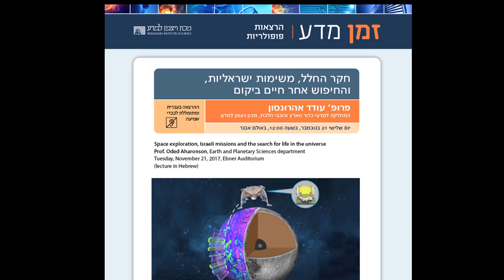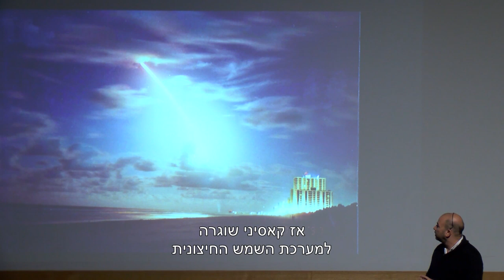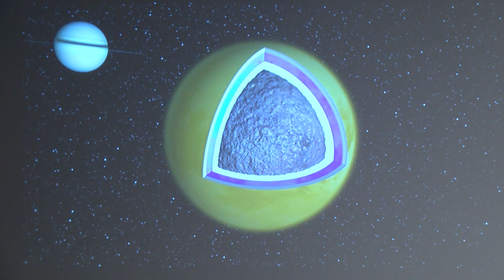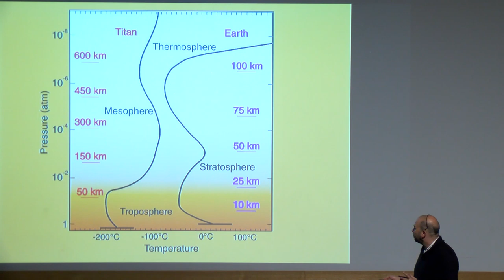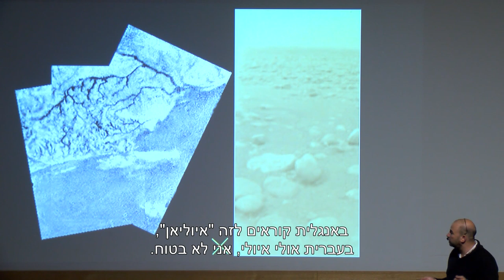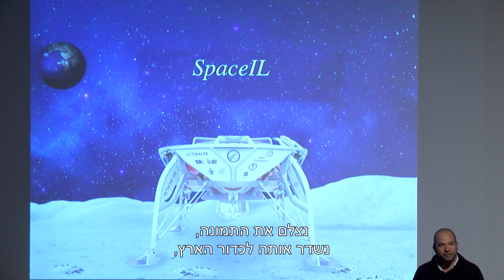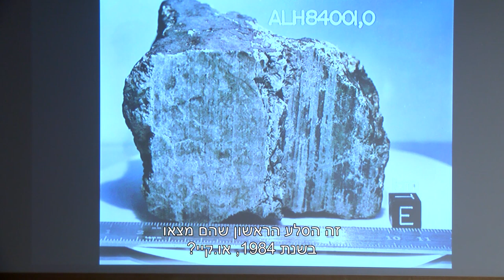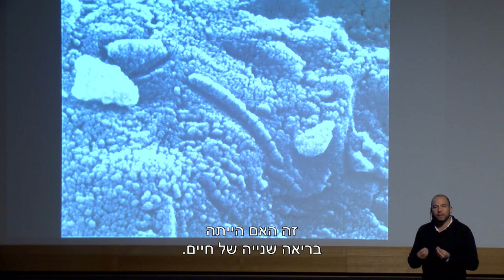חקר החלל, משימות ישראליות, והחיפוש אחר חיים ביקום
פרופ' עודד אהרונסון - המחלקה למדעי כדור הארץ וכוכבי הלכת